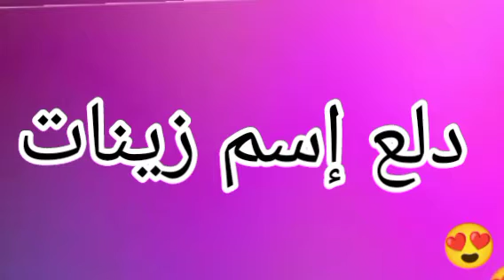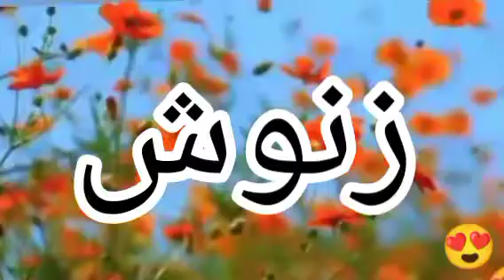دلع إسم زينات | دلع الأسماء